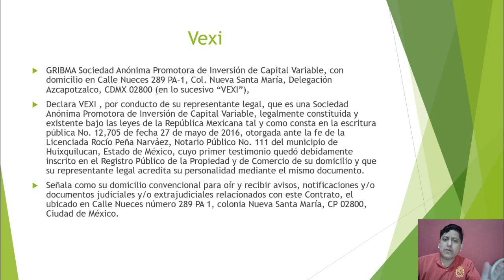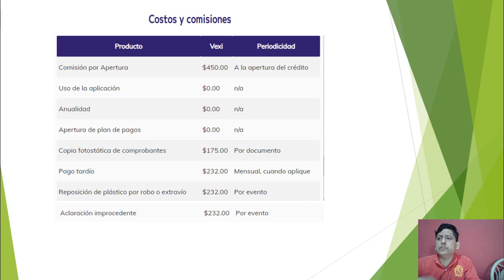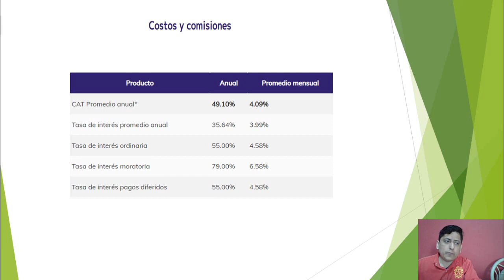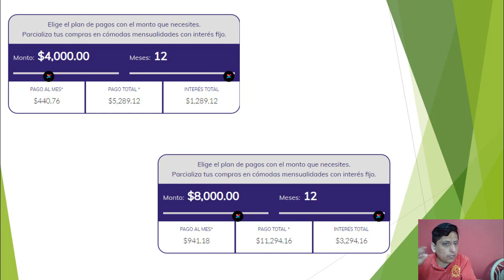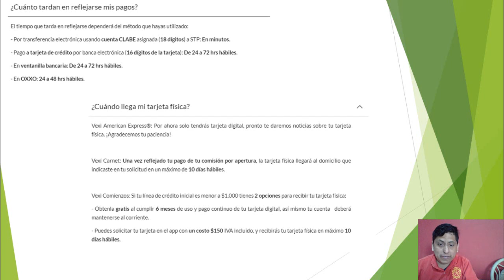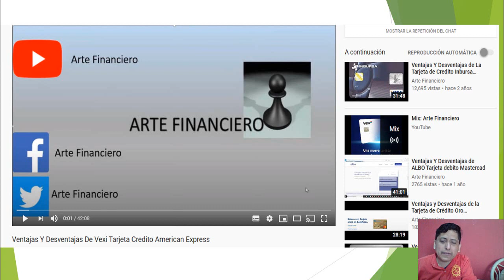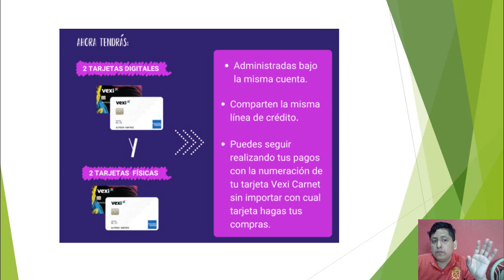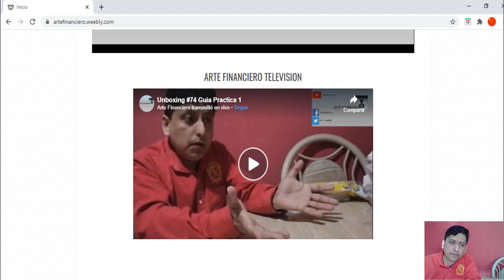Ventajas Y Desventajas de las Tarjetas de Crédito Vexi (Lo que no te dicen).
Visitas Nuestra Pagina de Internet
Foro